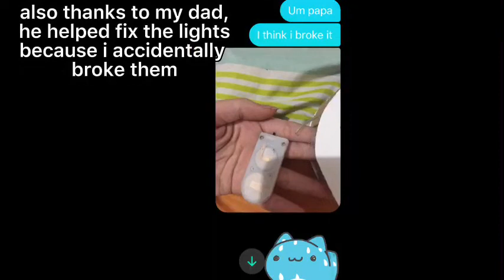Making mistsplitter reforged as a prop | Genshin Impact